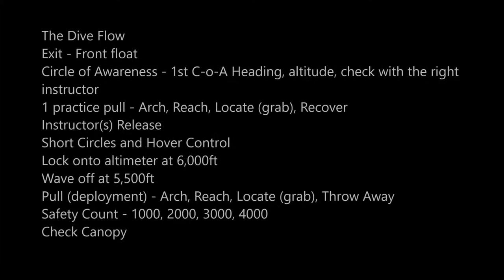skydivedubai AFF Category C2 - Pratik Sayare - Skydive Dubai Desert Campus: Jump number 6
Category C2

Result - PASS

Circle of Awareness - 1st C-o-A Heading, altitude, check with the right instructor
1 practice pull - Arch, Reach, Locate (grab), Recover
Instructor(s) Release
Short Circles and Hover Control
Check Canopy

Instructor - Laura

Landing